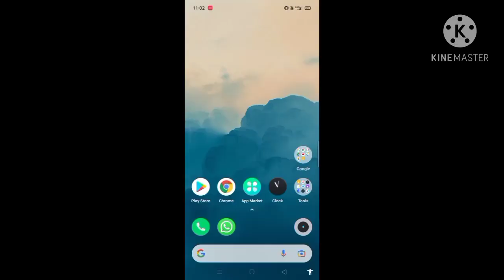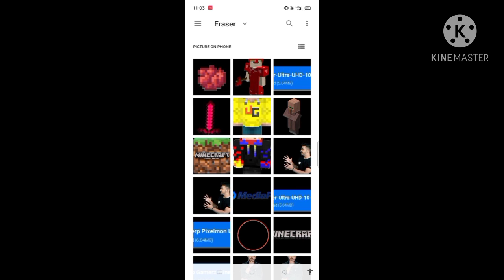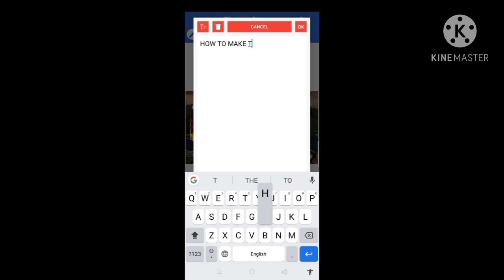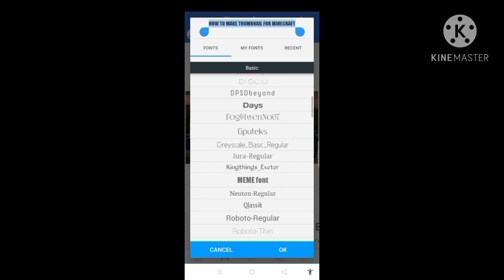HOW TO MAKE THUMBNAIL FOR MINECRAFT | FROM ANDROID | IN HINDI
This video is about How to Make youtube thumbnail for Minecraft

Topic covered
HOW TO MAKE THUMBNAIL FOR MINECRAFT
How to make thumbnail for minecraft youtube
Make thumbnail for Minecraft Youtube Videos
make Professional thumbnail for minecraft video
Make minecraft for free
Make minecraft thumbnail in hindi
make minecraft youtube thumbnail in android
Make youtube Video thumbnail on Android
How to make a thumbnail for youtube video